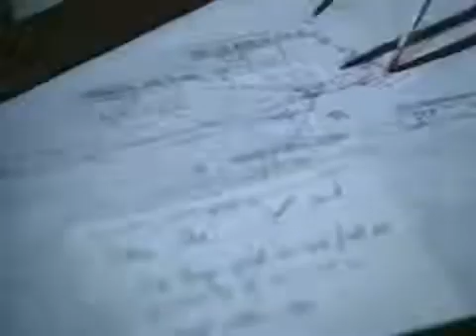Titanic Series Movie Trailer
Everyone thought the RMS Titanic was the safest ship in the world - a leading shipbuilding journal proclaimed it 'unsinkable' because of its watertight compartment design. However, on its maiden voyage from England to New York City‚ it collided with an iceberg in the middle of the North Atlantic and began to go down in the freezing water. This is the frightening and untold story of the passenger's and crew's struggles to stay alive during the tragedy

Isabella Paradine (Catherine Zeta Jones) is a wealthy woman mourning the loss of her aunt‚ who reignites a romance with old flame‚ Wynn Park (Peter Gallagher). Meanwhile‚ a charming ne'er do well named Jamie Perse (Mike Doyle) steals a ticket for the ship‚ and falls for a sweet innocent Irish girl on board. But their romance is threatened by the villainous Simon Doonan (Tim Curry)‚ who knowing about the ticket, makes Jamie his unwilling accomplice‚ as well as having sinister plans for the girl.

Director Robert Lieberman and script writers Ross Lamanna and Joyce Eliason convey constant drama and tension as the great ocean liner approaches what we know to be certain doom.

EMMY Award winning production: 100th Anniversary Edition contains 2 Discs